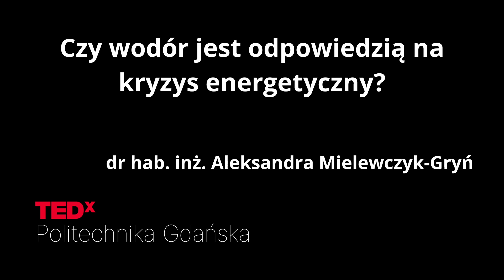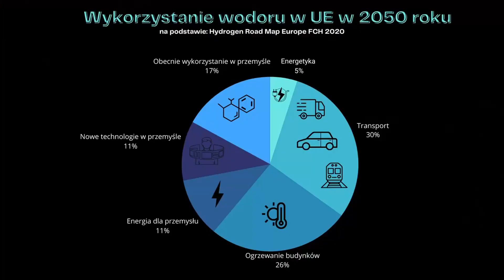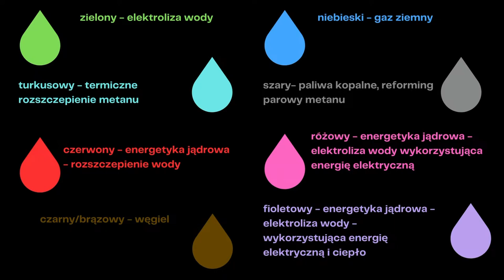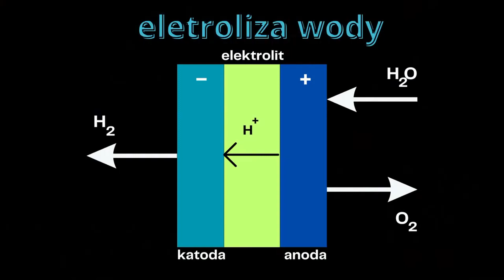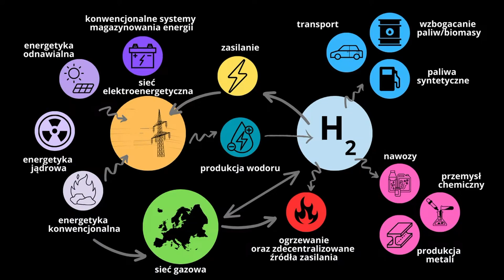Czy wodór jest przyszłością? | Aleksandra Mielewczyk-Gryń | TEDxPolitechnika Gdańska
Wodór, jako najprostszy pierwiastek, kryje w sobie potencjał rewolucyjnej zmiany w dziedzinie energetyki. Prof. Mielewczyk-Gryń analizuje, czy ten mały pierwiastek może stanowić klucz do rozwiązania zbliżającego się kryzysu energetycznego i paliwowego. Jej badania wskazują na obiecujące perspektywy wykorzystania wodoru jako alternatywnego źródła energii. Prof. Aleksandra Mielewczyk-Gryń to ceniona naukowczyni specjalizująca się w technologiach wodorowych oraz materiałach ceramicznych. Jej badania skupiają się na roli wodoru w przyszłości energetyki. This talk was given at a TEDx event using the TED conference format but independently organized by a local community.